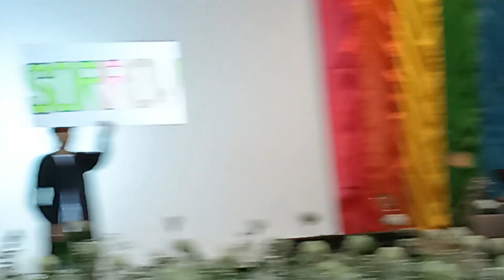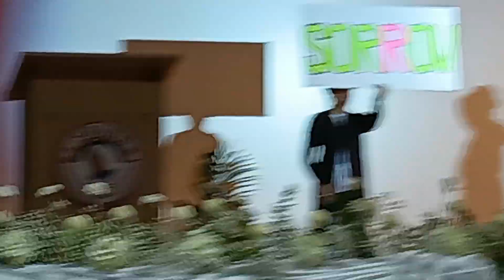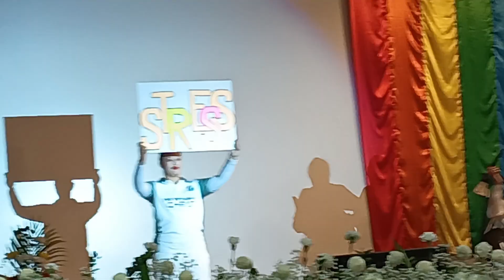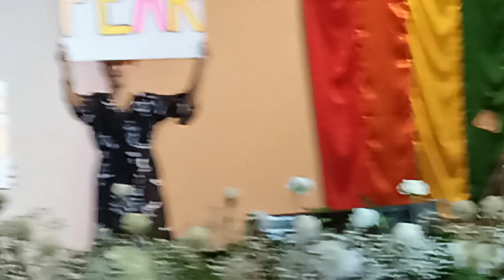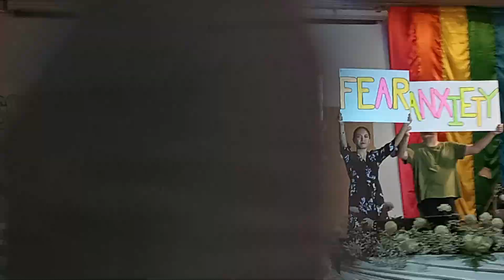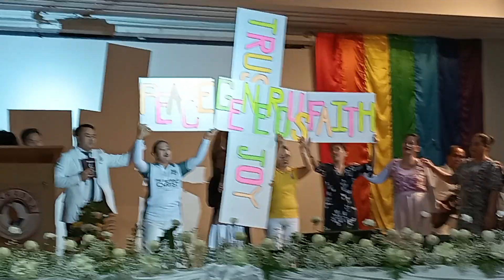Youth Of El Shaddai 29th Anniversary Presentation/ Naway Mabliss po Kayo.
please_subscribe_my_channel thanksforwatching godblessyou# Mhelddie Mix Vlog God Bless us All